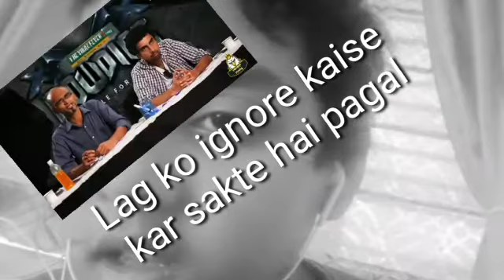Minecraft Time Travel (p2).😯😯😯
Song credit - Jack Stauber - Buttercup

Outro song credit - Thinken by Iskon